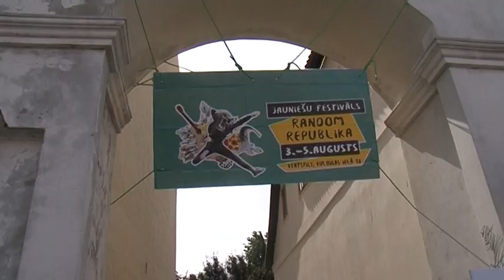Tuvojas Ventspils pilsētas svētki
Oskars Adamovičs